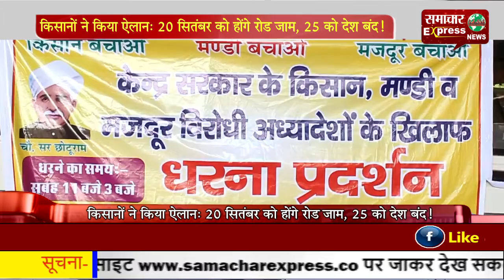किसानों ने किया ऐलान: 20 सितंबर को होंगे रोड जाम, 25 को देश बंद!